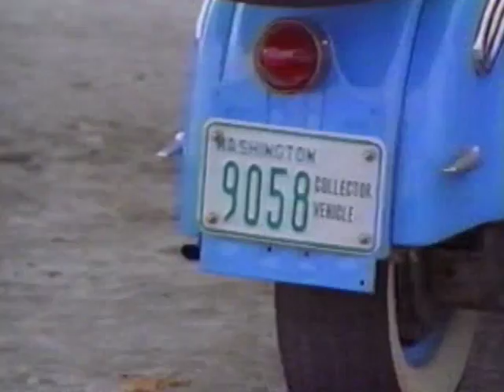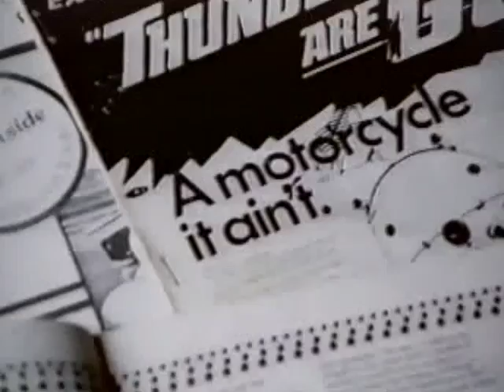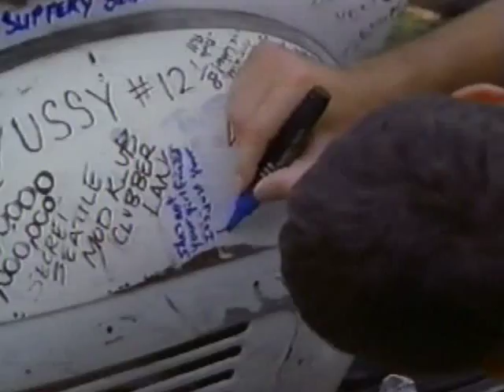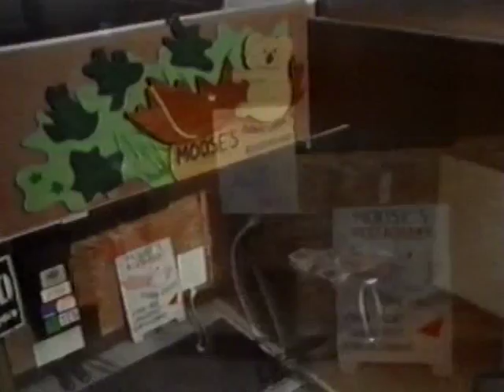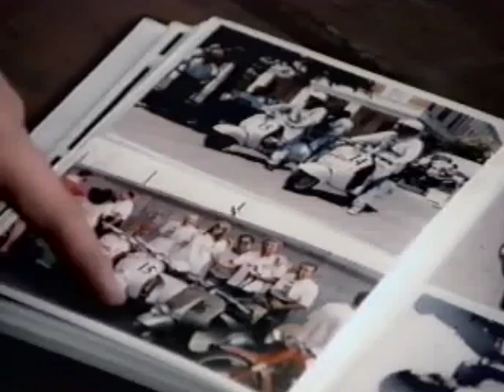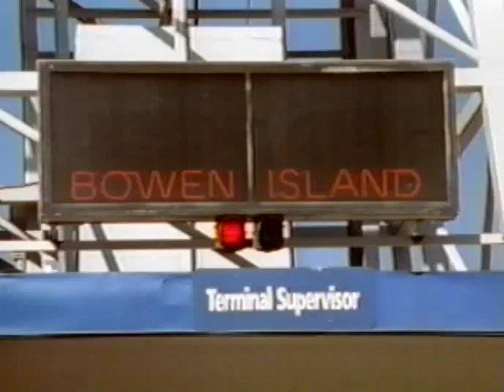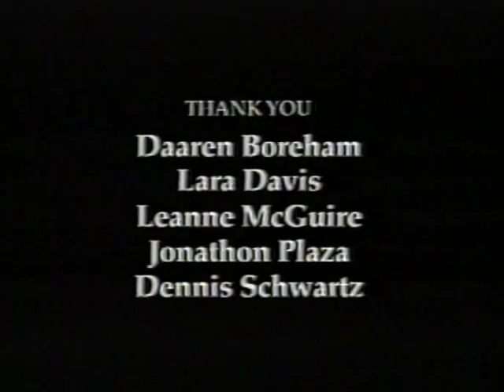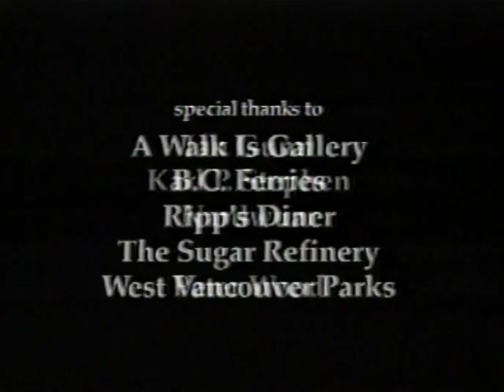Hell Bent For Leisure - Full Video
A 1997 documentary by Shrub Productions about the Vancouver scooter scene. Directed by Anya Downey.